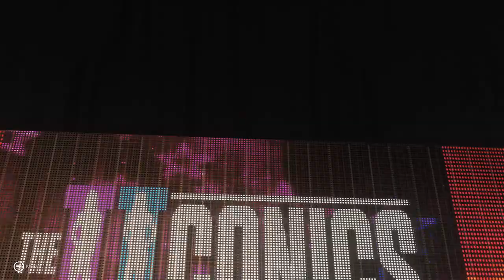Flashbang: June14th, 2022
Original Air Date: June14th, 2022
Title: MNW Friday Night Flashbang
Hosted by Edward Bosco as Eric Genericson and Matthew Blair as Hey Mr. Rabbit

00:00:00 Start
00:06:59 Electro Reality vs The Princedom
00:29:45 The Aristocratic Canid vs Tee Kay vs Naja vs The Doof vs Sugarfoot Iron vs O Tauro Azul vs Madjack vs Jack Andrews
01:07:14  Zherakas vs Rico Rose
01:21:38 Grant Martin vs Leonel Martux
01:31:47 Moira Dracko vs Tigeri
01:50:40 The Cleaver vs Citric King
02:05:57 Artemis vs Kathjina

This is a VoD from Edward Bosco's. I do not own the series, but it was posted with permission.

If you'd like to catch MNW live you can do so at
MNW Flashbang:
every Friday Night at 5PM Pacific.
MNW Warzone:
every Saturday Afternoon at 1PM Pacific
MNW Firing Line, our recap show:
every Thursday Night at 6PM Pacific